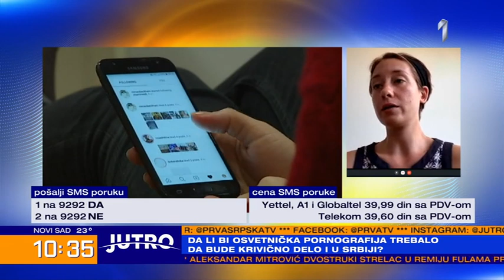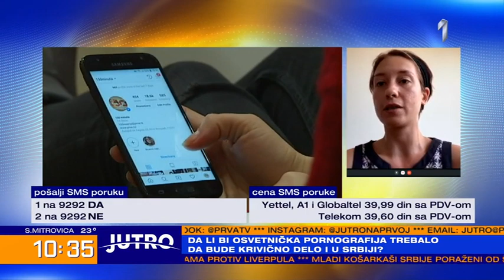Da li bi osvetnička pornografija trebalo da bude krivično delo i u Srbiji